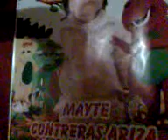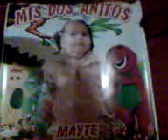felizcumpleaños maite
feliz cvmpleañoz